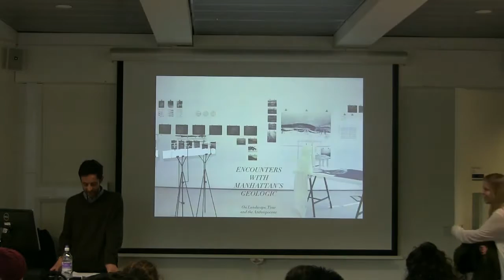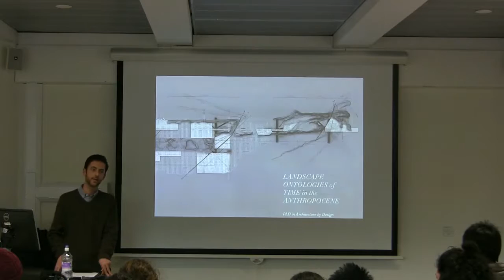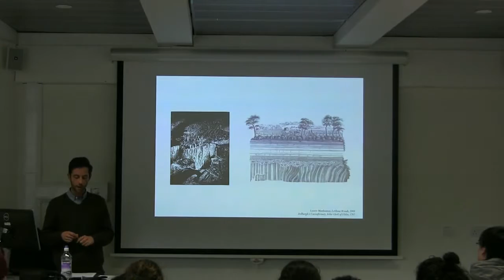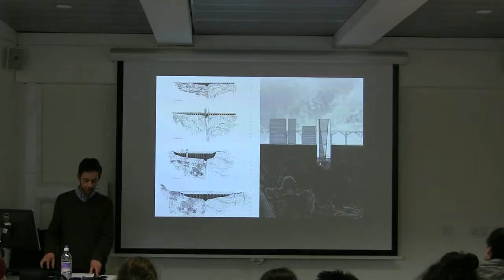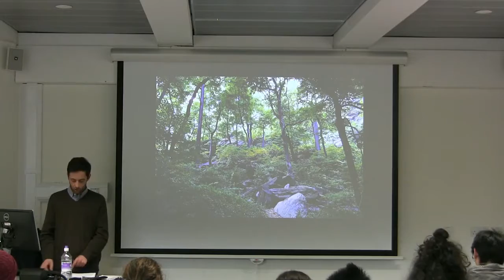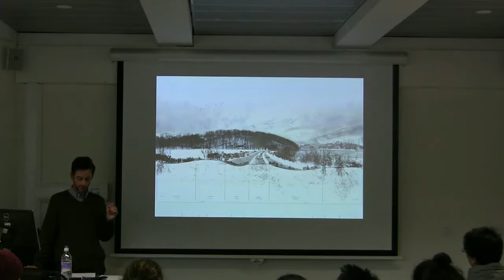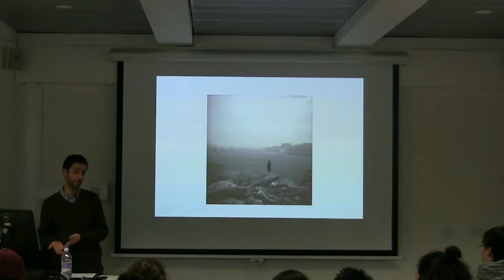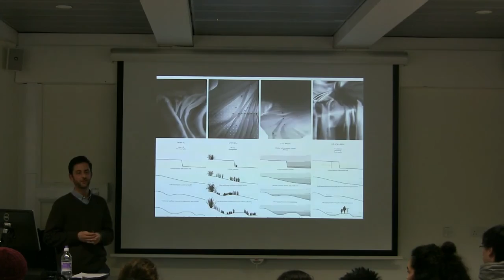Encounters with Manhattan's Geologic: On Landscape, Time and the Anthropocene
We have now entered what scientists call the Anthropocene, which refers to the contemporary geological epoch in which humans have become the dominant force altering the planet. Explore the research conducted by Tiago Torres Campos